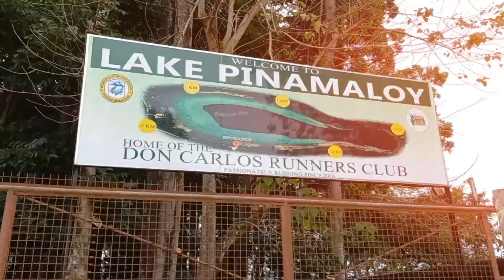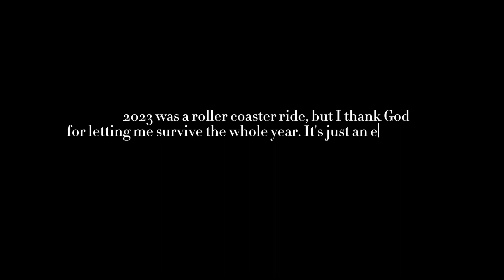2023 Recap ✨️ | Dara Bernardo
Reflecting on 2023, a year filled with challenges that strengthened me. It taught valuable lessons, leading me to seek God. Realizing I can't always control life, I've decided to let Jesus take the wheel in 2024. Here's to trusting His direction over my own, acknowledging that His plans are the true destination.

Happy viewing!! ✨